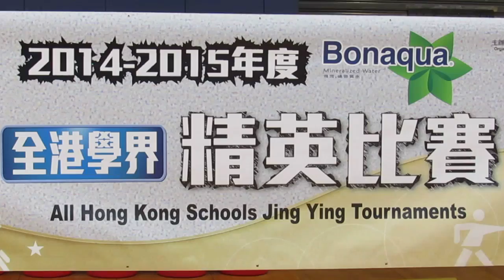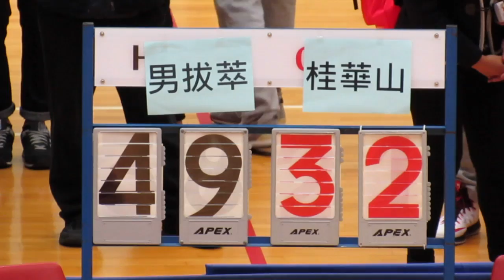拔萃vs桂華山(2014.12.24.學界男子籃球精英賽決賽)精華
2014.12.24.青衣體育館 16:25 拔萃(藍) 49:32 桂華山(白)